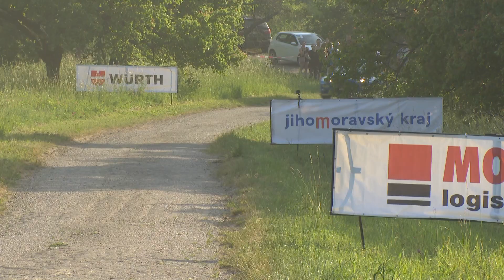XV. Agrotec Petronas Rally Hustopeče 2019 | 3 | Václav Pech - Petr Uhel